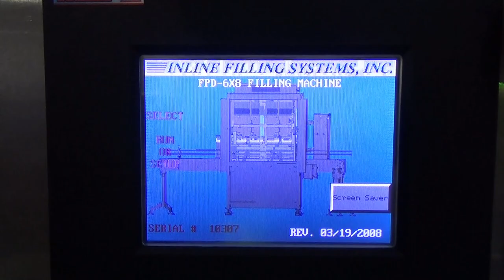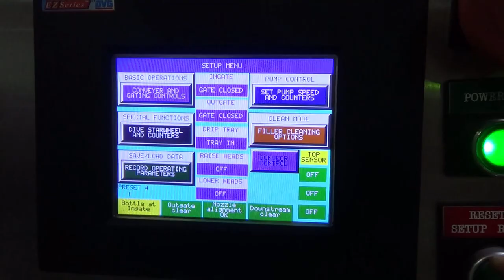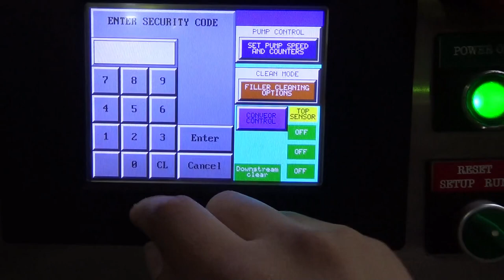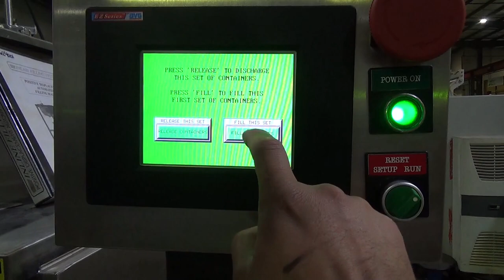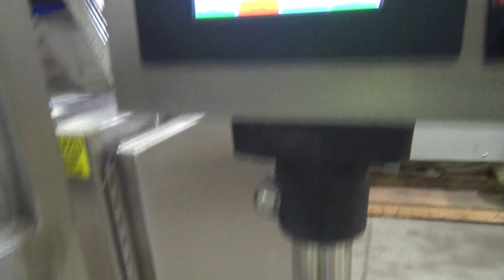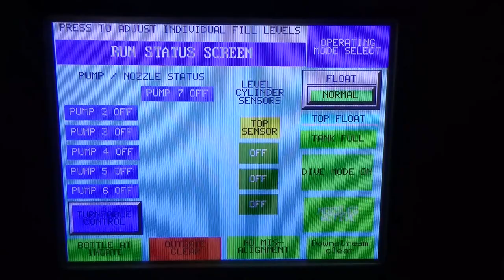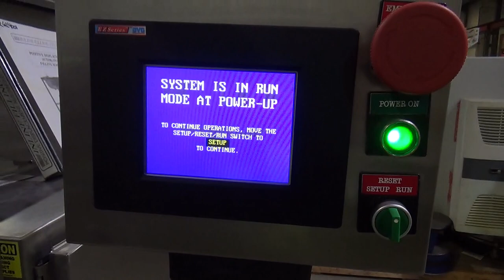Inline Filling Systems 6 Head Inline Positive Displacement Gear Pump Style Filler - Stock# 72624001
Used- Inline Filling Systems 6 Head Inline Positive Displacement Gear Pump Style Filler. Capable of ounces to gallon size containers. Has 6 nozzles approximate 5/8" diameter, neck guides, positive shut off valves. 10" Centers nozzle to nozzle. Direct Logic 205 PLC, EZ Automation HMI. Has Diving nozzles and container pin indexing system. C Frame design to be mounted over conveyor (not included).